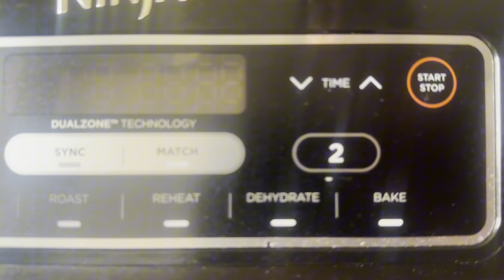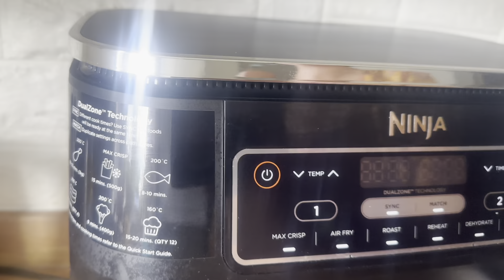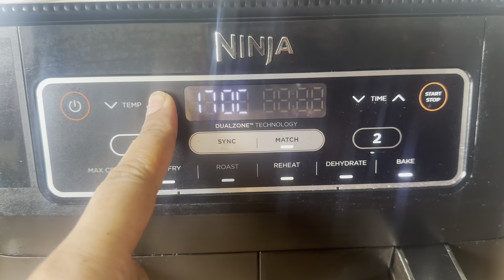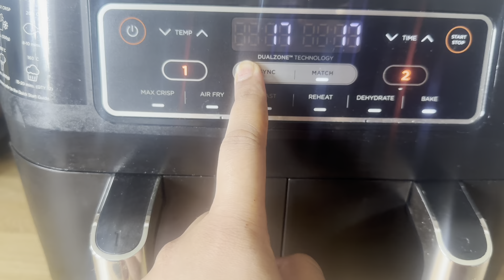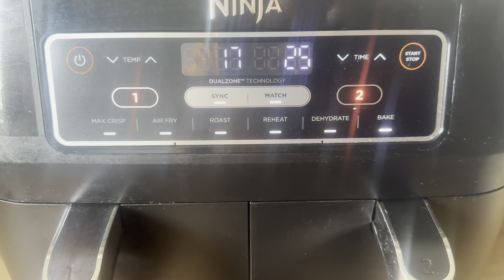Ninja Dual Zone 7.6L Air Fryer Review